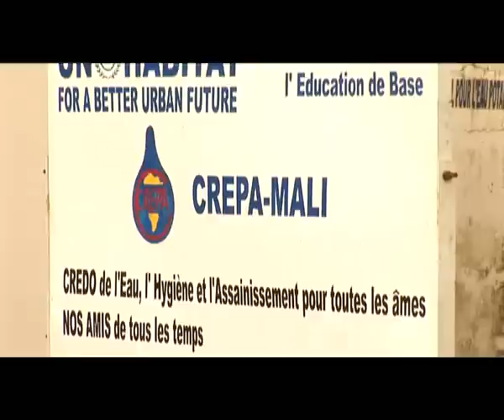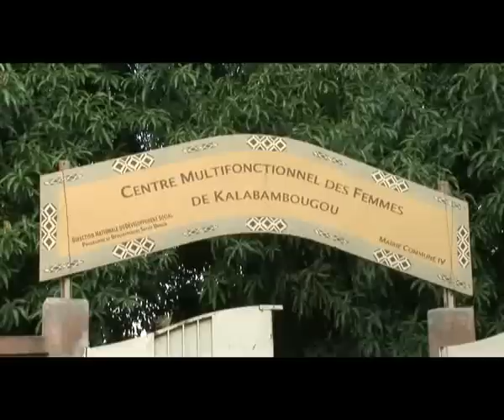Water for African Cities - Mali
Water for African Cities Programme facilitates the adoption of measures to ensure access to environmentally sound water and sanitation service provision to the un-served, as well as improved access for underserved populations of the target cities. Through demonstration projects and capacity building interventions carried out in collaboration with national partners, regional and international financial institutions, the programme supports water supply and sanitation utilities, local governments, NGOs and communities to leverage resources for scaling up and replication at the country level.